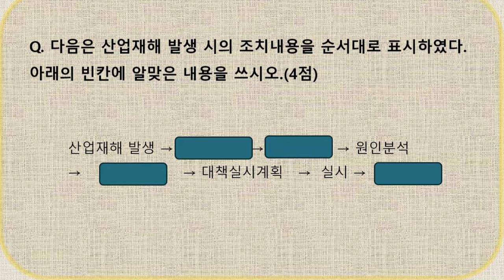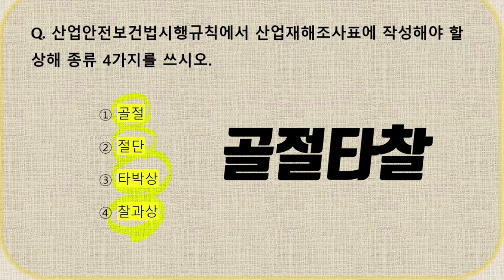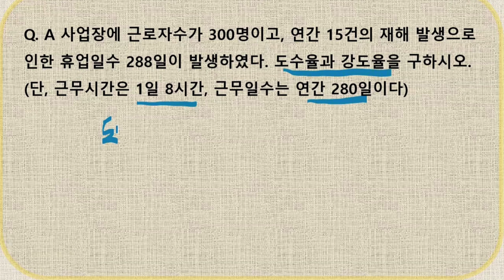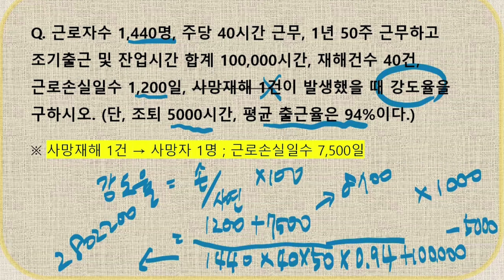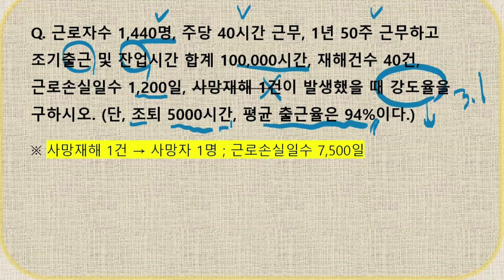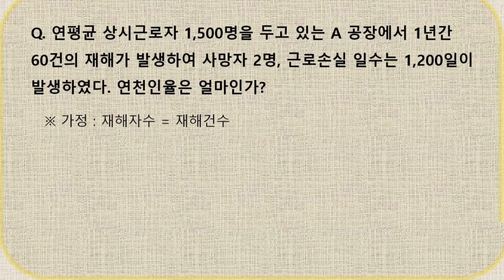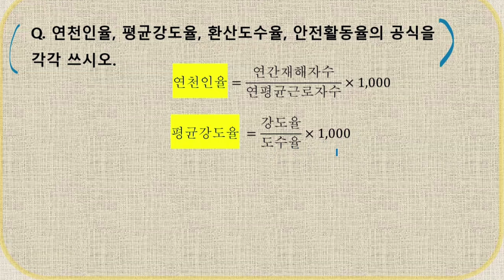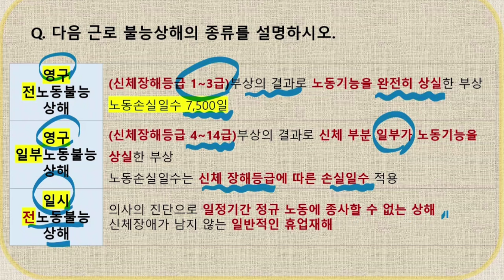산업안전기사 실기 필답형⭐️스피드암기노트 9⭐️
산업안전기사 실기 필답형 시험에 대비하여 방대한 내용을 문답암기식으로 핵심만 간추려 정리한 스피드 암기노트입니다. 시험 전까지 여러번 반복 시청하신다면 합격에 일등공신이 되리라 확신합니다.

⭐️산업안전기사 3회 실기 시험일정⭐️
실기시험 원서접수 2024년 9월 10일~13일
실기시험일  2024년 10월 19일~11월 08일

⭐️시험과목⭐️
- 필답형 55점 작업형 45점
- 실기 : 산업안전관리실무
             안전관리 안전보건관리규정 작성
             산업안전계획과 산업재해예방계획 수립 등

 ⭐️검정방법⭐️
- 실기 : 복합형[필답형(1시간 30분, 55점) + 작업형(1시간 정도, 45점)]

  ⭐️합격기준⭐️
- 필기 : 100점을 만점으로 하여 과목당 40점 이상, 전과목 평균 60점 이상
- 실기 : 100점을 만점으로 하여 60점 이상